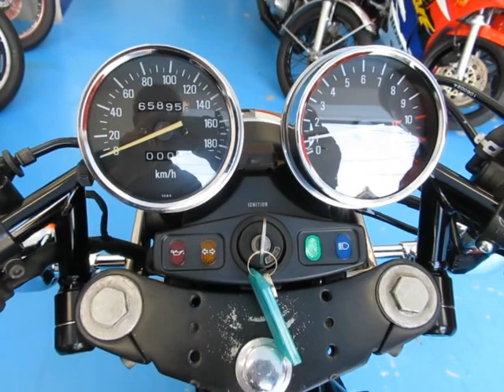■シイナモータース市川店 絶版館■カワサキ ゼファー７５０ １３３８０ ＦＸ外装 前後キャストホイール ブラック集合管 ＦＣＲ３５ アクティブオイルクーラー ＥＴＣ搭載